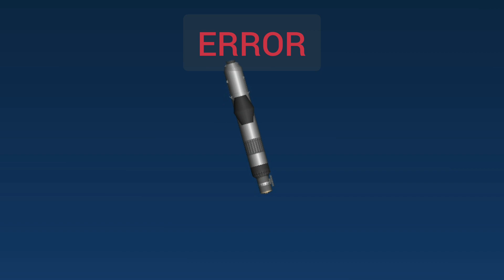Starcon 5, the worst starcon rocket.